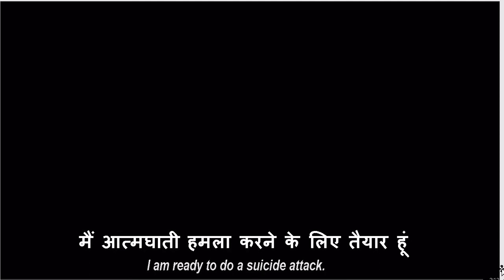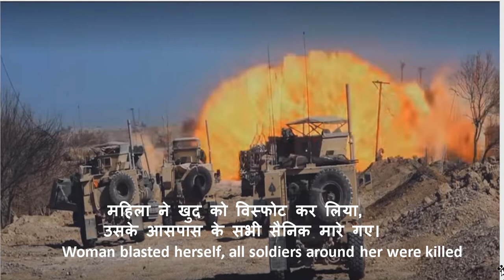daily use english sentences with movie subtitles | learn english with movie| daily conversation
learn english with movie